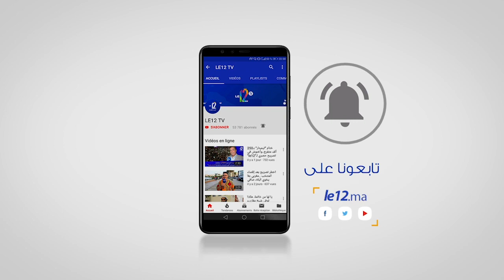سلاليون بالقنيطرة يستنكرون تطاول الإعلام الجزائري على رموز المغرب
بتأطير من الرابطة المغربية للمواطنة وحقوق الانسان، نظم عدد من السلاليين  ضواحي القنيطرة ، الأحد وقفت إستنكاربة قبالة جماعة القنيطرة، ضد تطاول الاعلام الجزائري على رموز المملكة.
وردد المشاركون من بينهم منتمون لقبيلتي الشرفاء الأدارسة أولاد أمليك وقبيلة أولاد بورحمة.
كاميرا جريدة Le12.ma  عربية ، حضرت هذا الحدث وعادت بالربورتاج التالي